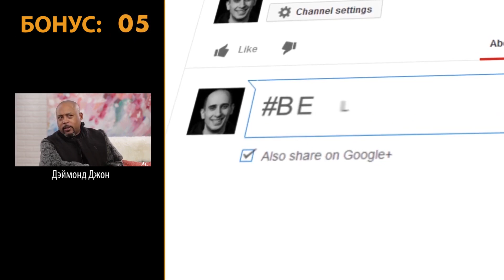Джефф Безос: У Каждого Миллиардера Есть Эта Черта (Энтспрессо)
Наша тема сегодня - фокусируйся на решении, а не на проблеме. Большинство людей фокусируются на проблеме, вместо решения, а потому терпят поражение. Может быть миллион причин, почему ваша идея не сработает и лишь восемь, почему сработает. И гораздо лучше сфокусироваться на этих восьми. Ваши кумиры. Люди, на которых вы равняетесь и на кого хотите быть похожи — почти все они добились успеха, обладая меньшим количеством ресурсов, чем есть у вас сейчас. И если они смогли — получится и у вас. Вашим препятствием являются лишь ваши отговорки.  Послушаем, что скажет Джефф Безос.

0:00 Интро.
1:06 Джефф Безос.
2:46 Эван Кармайкл.
12:10 Дэймонд Джон.